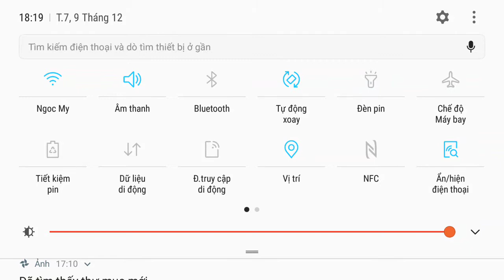Pixel Worlds| Don't bully anybody they are my friends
Just nothing